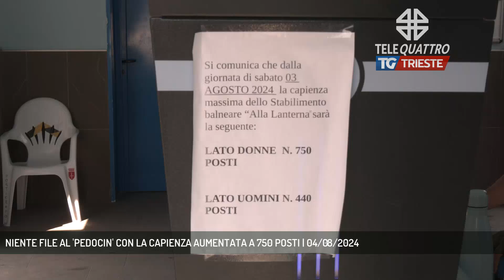NIENTE FILE AL 'PEDOCIN' CON LA CAPIENZA AUMENTATA A 750 POSTI | 04/08/2024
TG sera 04/08/2024 - TRIESTE - Prima domenica al bagno la Lanterna con la capienza aumentata a 750 posti, lato donne, dopo l'installazione della nuova doppia porta di sicurezza. E, complice anche il meteo a tratti incerto, non si sono verificate code come nelle scorse settimane.  (Servizio di Laura Buccarella)  - Segui Telequattro anche sul digitale terrestre! Visita il sito telequattro.medianordest.it